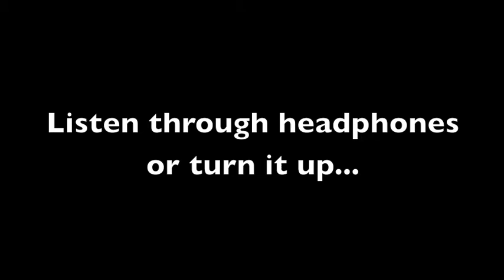Bad Motor Scooter - Metal Fatigue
Rehearsal 18/08/17. First run through of BMS for MF. Guest vocalist Sean Harris